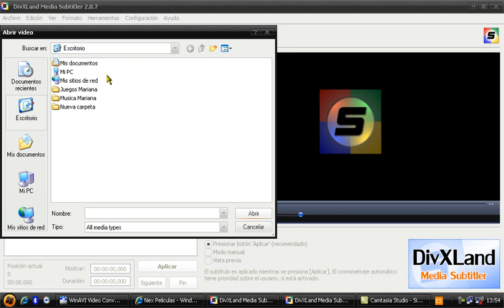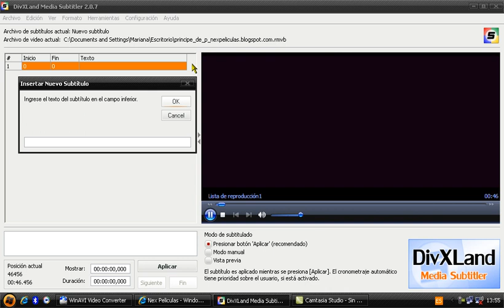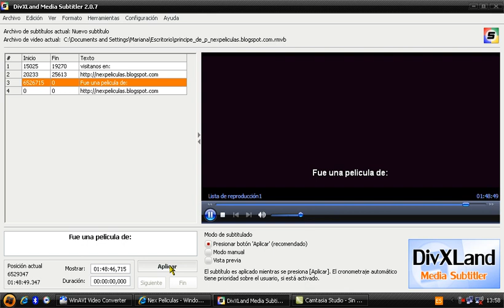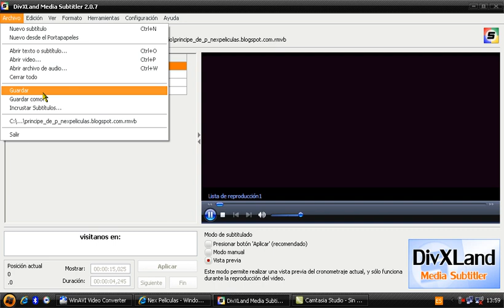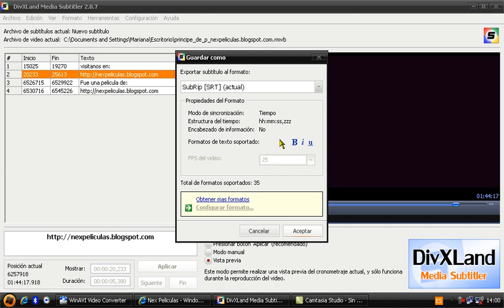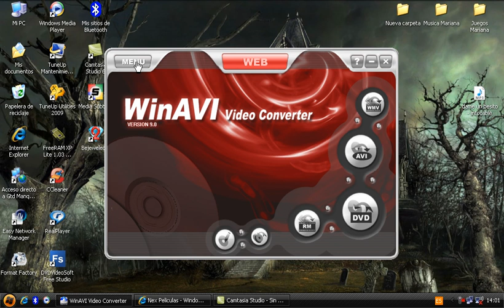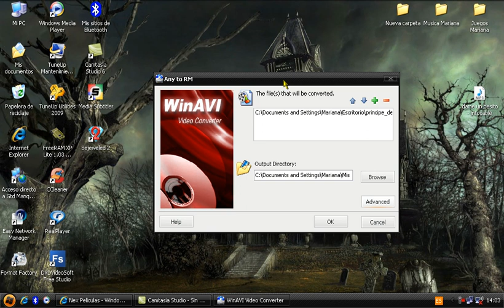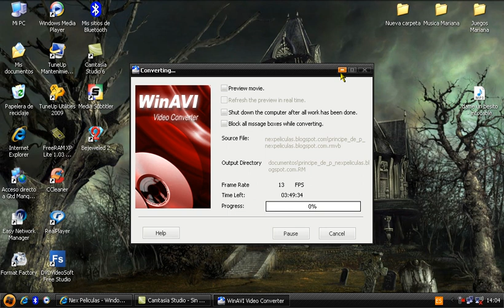Como Subtitular Peliculas en formato Rmvb (ya subtituladas)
Aqui se muestra como poner la url de una web o un blog  una pelicula en formato rmvb sin tener que cambiar el formato de la pelicula...cualquier duda solo dejen su comentario...y no se olviden de visitar: